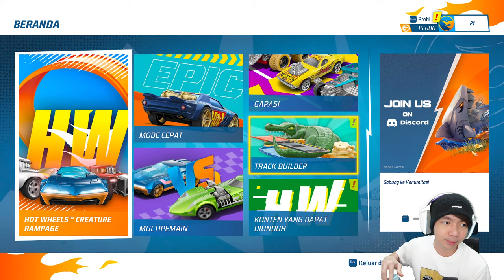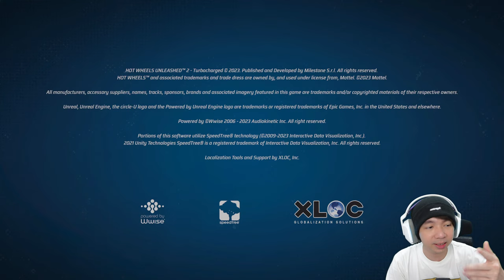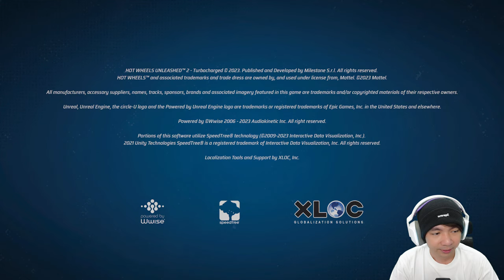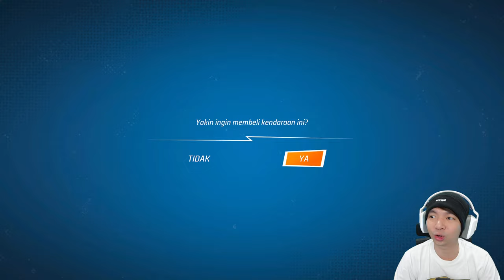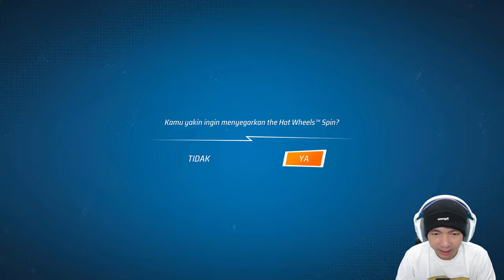Saatnya Balapan Serius - Hot Wheels Unleashed 2 Indonesia Part 6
Setelah kemarin aku Grinding di Meot untuk game Hot Wheels Unleashed 2 yang satu ini, sekarang saatnya balapan serius karena Miawaug sudah mulai menguasai Mobil Andalan gw Yaitu Jesko hehehe, langsung saja yuk kita liat aksinya MiawAug hehehe